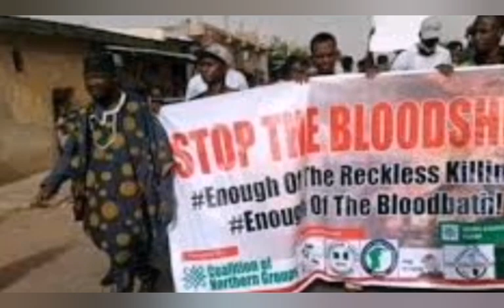FEMI FANI-KAYODE ẞL@$T$ BUHARI AGAIN FOR @RR€$TT1ÑG PRØT€$T€R$ IN KATSINA